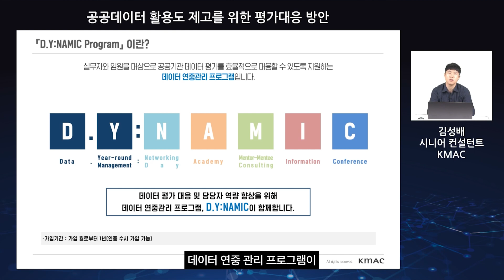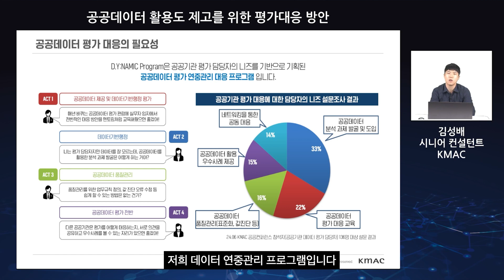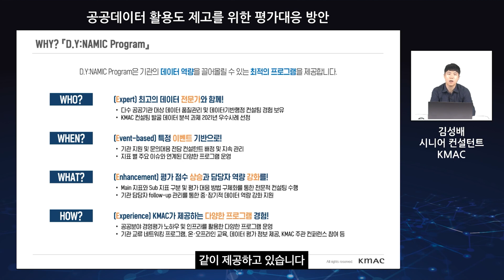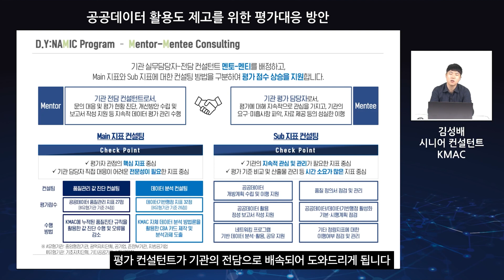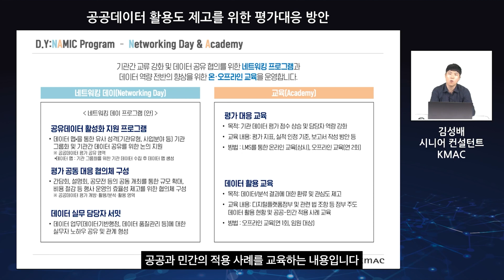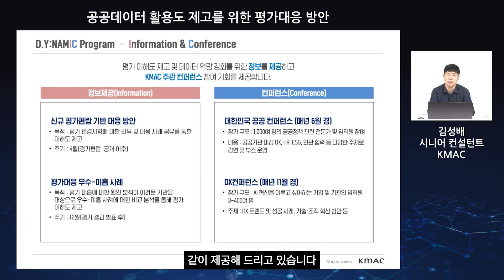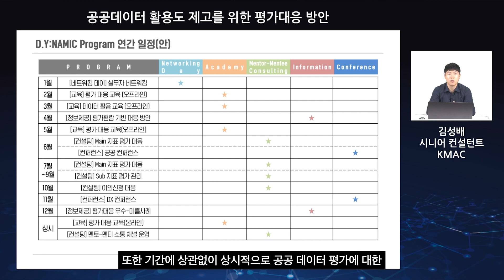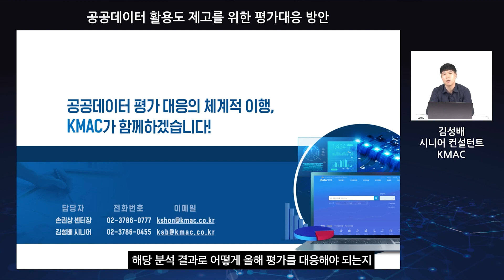KMAC DX 세미나 2편ㅣ공공데이터 평가의 새로운 관리방안 D.Y:NAMIC Program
이번에는 1편에 이어서 소개해 드릴 내용은
'공공데이터 평가의 새로운 관리방안 D.Y:NAMIC Program'입니다!

KMAC만의 노하우로 만든
공공데이터 평가에 대응할 수 있는 프로그램에 대해
어떤 내용인지 탐구해볼까요?